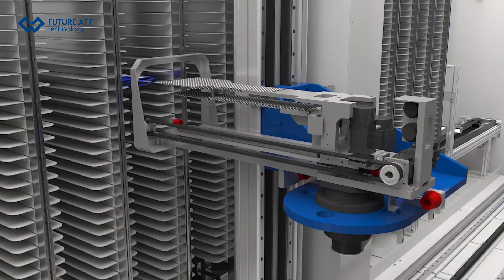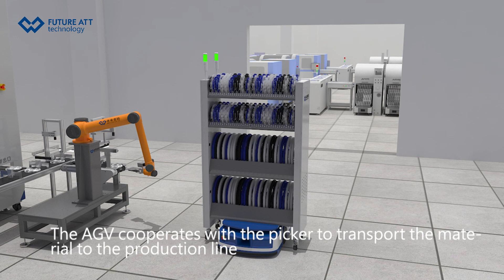ATT AUTOMATIC STORAGE 丨SMD Intelligent automatic warehouse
contact to know more detials!
✔️The whole process of automatic storage and automatic batching realizes accurate management of materials
✔️Combined with the material R-ID, the order is automatically dispatched to the tray, first in first out, and the material is issued according to the quantity demand
✔️Optional temperature and humidity management module can manage materials at constant temperature and humidity
✔️According to the system instruction, receive the BOM order and automatically pick the material, and double-channel unloading
✔️The flexible docking robot completes the delivery of materials, and cooperates with the AGV picker to automatically send materials to the production line